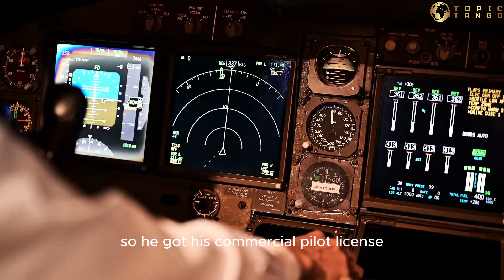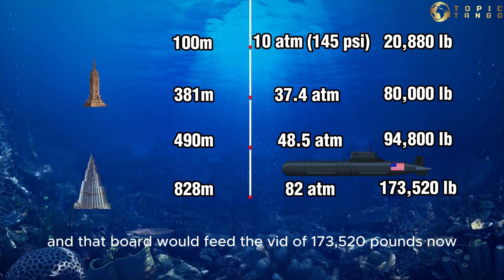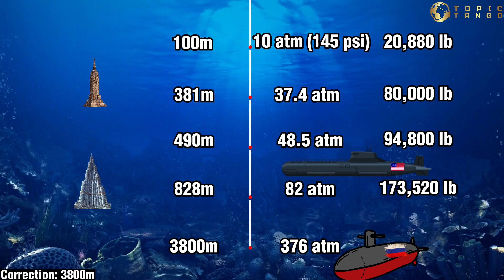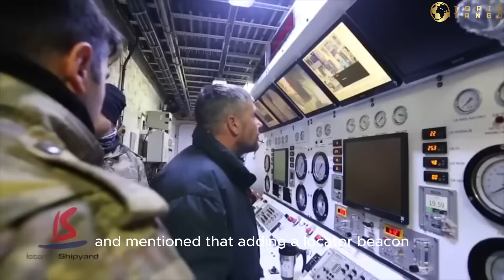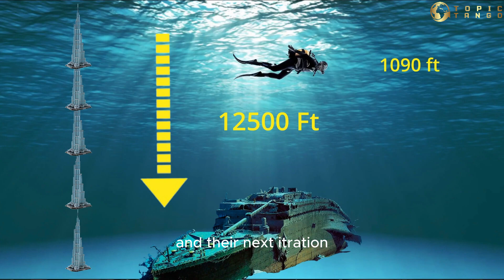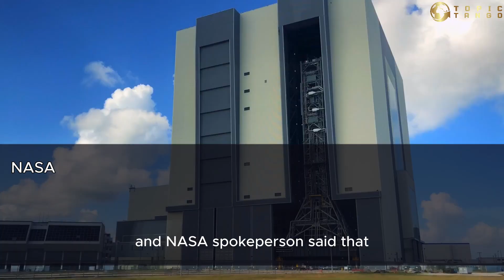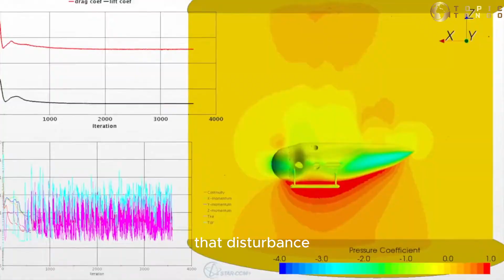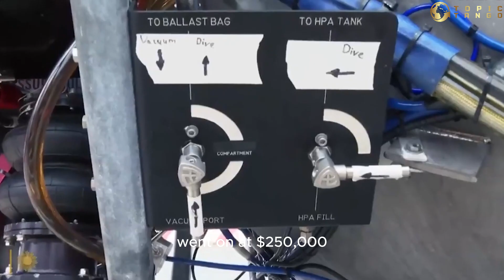Shocking facts behind Ocean gate Titan submersible implosion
**Description:**

Discover the Shocking Facts behind the OceanGate Titan Submersible Implosion in this gripping video! 🌊🚢
Join us as we delve into the mysterious world of the OceanGate Titan Submersible and uncover the untold secrets surrounding its tragic end.

🔍 **Missing Submarine Unraveled:** OceanGate Expeditions' Titan Submersible, often referred to as the "Titanic Tourist Sub," disappeared under perplexing circumstances during a deep-sea exploration mission. In this video, we piece together the events leading up to the shocking disappearance of this groundbreaking submarine.

🚢 **Titanic Tourist Submarine Connection:** Drawing parallels with the famous RMS Titanic, the OceanGate Titan Submersible was designed to provide tourists with an extraordinary opportunity to explore the Titanic wreckage up close. Learn about the challenges faced during the creation of this engineering marvel and its intended mission to take adventurers on a journey back in time to the sunken Titanic.

🌊 **Stockton Rush Interview on Titan Implosion:** We sit down with Stockton Rush, the visionary behind OceanGate, as he shares his insights on the Titan Submersible's implosion. Gain firsthand knowledge of the groundbreaking technology and the emotional impact of witnessing the demise of a cutting-edge submersible.

🔎 **The Titanic Submarine Mystery:** Explore the lingering questions surrounding the Titan Submersible's disappearance and its connection to the infamous Titanic. Uncover the haunting similarities between these two iconic vessels and the challenges faced by underwater explorers.

🏴‍☠️ **OceanGate's Quest for Answers:** OceanGate, a renowned organization dedicated to deep-sea expeditions, embarked on a daring mission to uncover the truth behind the missing submarine. We take you behind the scenes of their relentless pursuit for answers and their commitment to pushing the boundaries of marine exploration.

Intro  00:00
Oceangate History 01:08
Deep Sea Challenges 02:29
Red flags 06:09
David Pogue 08:15
Titan History 09:31
Carbon Fiber 10:26
Drama 11:55
David Lockridge 12:41
Submersible test 13:51
Aviation Example 14:43
the operational lifetime 15:40
 What we learnt? 17:35

🎬 Don't miss this eye-opening video that combines history, technology, and adventure!